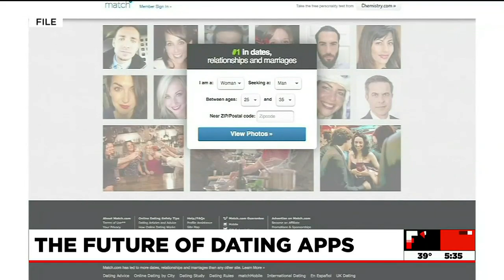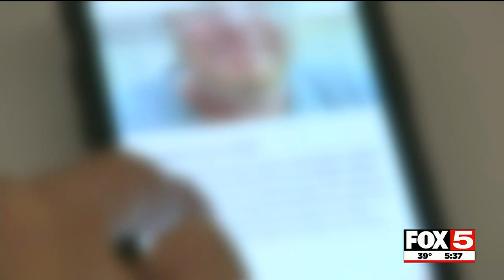FOX5 looks at the future of online dating apps